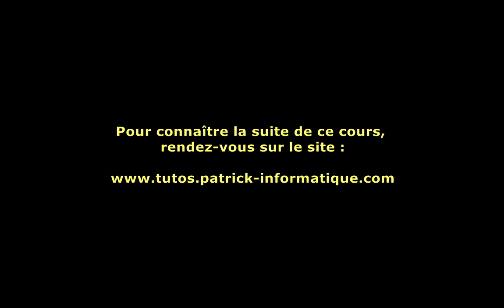Tuto - Windows 8 - Paramètre Compte Messagerie - Extrait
Dans ce cours, vous allez apprendre à paramétrer votre compte de messagerie en utilisant l'application "Courrier" :

- Modification du nom du compte
- Délais de vérification des nouveaux mails
- Activation / Désactivation de votre signature
- Personnalisation de votre signature
- Activation / Désactivation des notifications de mails

Sous Windows 8, en utilisant un ordinateur.